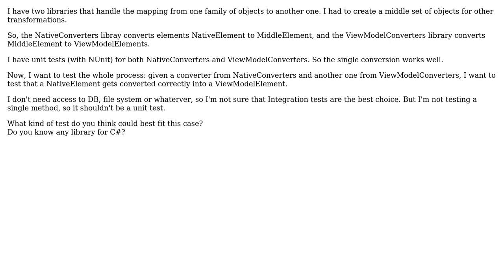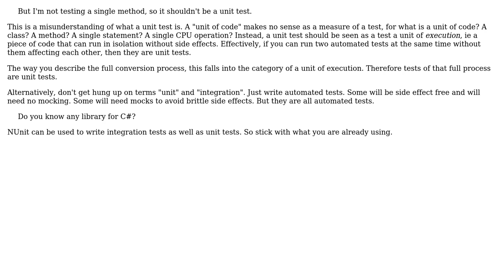What's the best kind of test for complex calculations without access to external resources?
Software Engineering: What's the best kind of test for complex calculations without access to external resources?

With thanks & praise to God, and with thanks to the many people who have made this project possible! | Content (except music & images) licensed under CC BY-SA | Music | Images & others | With thanks to user David Arno user Bellons and the Stack Exchange Network Trademarks are property of their respective owners. You are responsible for your own actions.